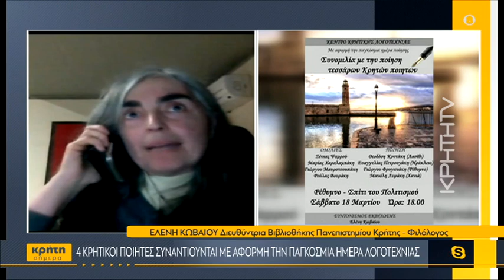4 Κρητικοί ποιητές συναντιούνται με αφορμή την παγκόσμια ημέρα λογοτεχνίας